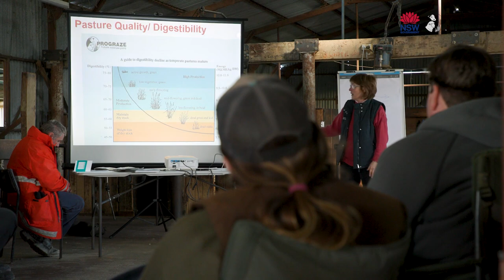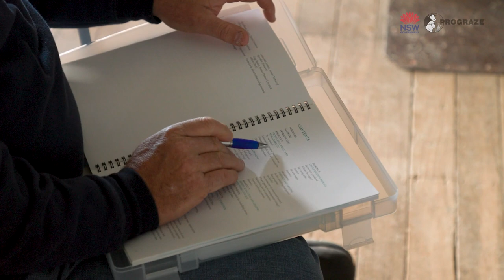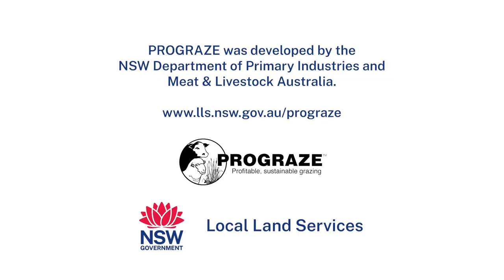What is PROGRAZE™?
Learn the key principles to running a sustainable, productive and profitable grazing enterprise with a Local Land Services PROGRAZE™Course.  PROGRAZE™ is a recognised, industry-leading course based on scientifically proven principles of pasture & livestock production. It is delivered in an affordable eight session program on farm in your regional community.